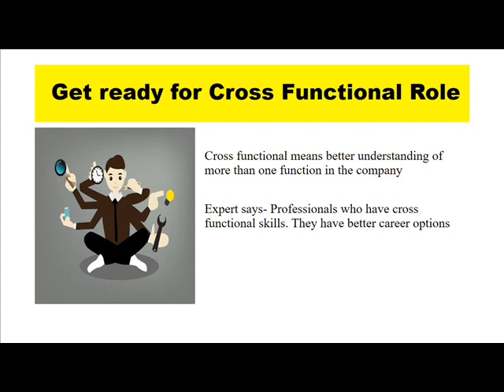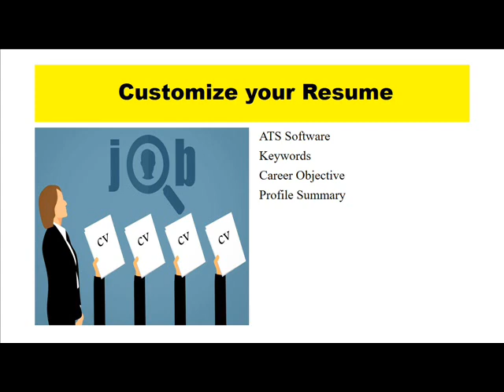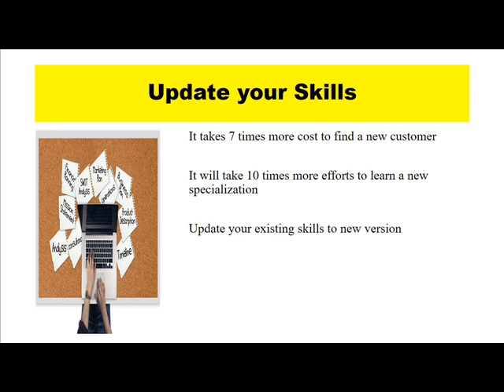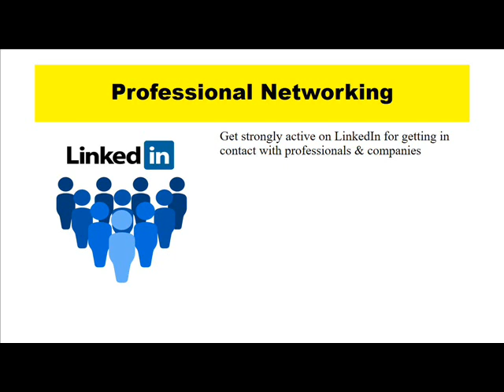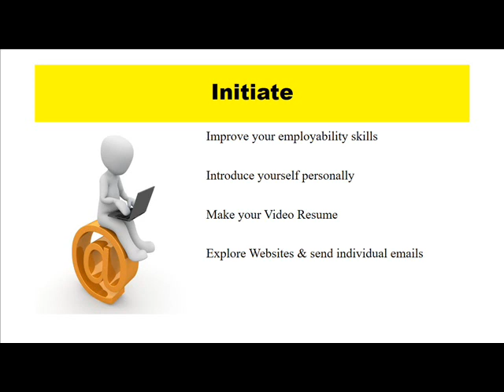Lockdown के बाद Career तेज़ी से Grow कैसे करे | Career Post Lockdown | Career & Jobs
इस वीडियो में हम जानेंगे 5 Steps के बारे में जो lockdown के बाद आपका career फिर से start और grow  करने में आपकी बहुत मदद कर सकते हैं

In this video we will learn what steps should be taken to make your career, to get employment or to start your career after post lockdown in India . In this video we have focused on 5 important steps which we can take to grow & start your career once again after lockdown

Category  Education